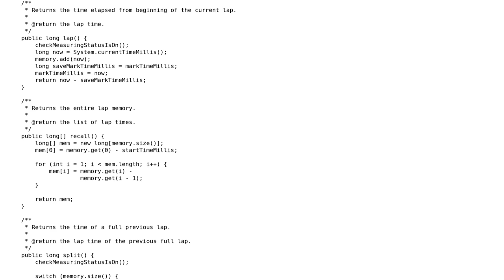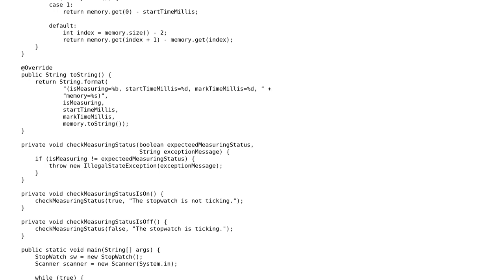A simple Java class for implementing code stop watches - follow-up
With thanks & praise to God, and with thanks to the many people who have made this project possible! | Content (except music & images) licensed under CC BY-SA | Music | Images & others | With thanks to user Simon Forsberg user coderodde and the Stack Exchange Network Trademarks are property of their respective owners. You are responsible for your own actions.